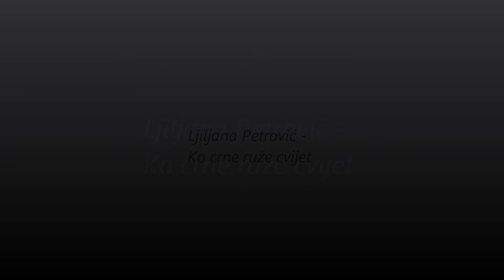Ko crne ruže cvijet - Ljiljana Petrović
Paintings by Willem Haenraets

Romansa tužna ta, ko' crne ruže cvijet,
u vrt života moga nosi miris težak.
I srce tvoje sad u ritmu bije tom
dok plešeš, korak tvoj sve teži i teži je već.
O, zašto mora baš romansa tužna ta,
učinit' još težim oproštaj naš.

Ko' svjetla sale te i naš se gasi trag,
a sutra riječ je gorka kao suza čežnje.
Gle, mi smo zadnji par što sljubljen pleše još,
i tone, tone u želja nepoznat kraj.

Ko' crne ruže cvijet...

Kompozitor : Jože Privšek 1962